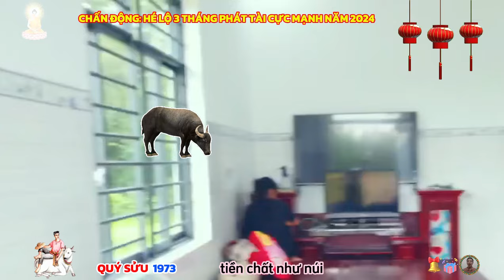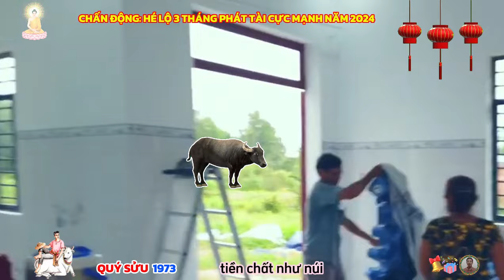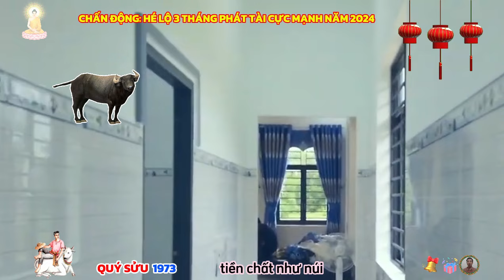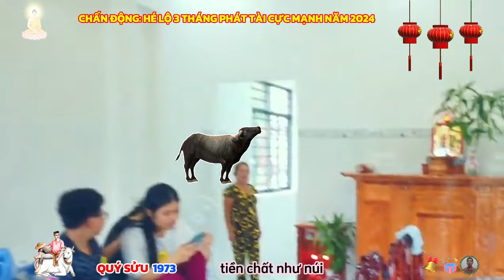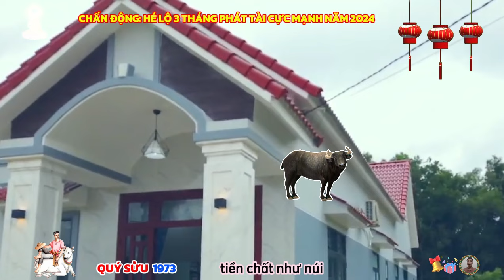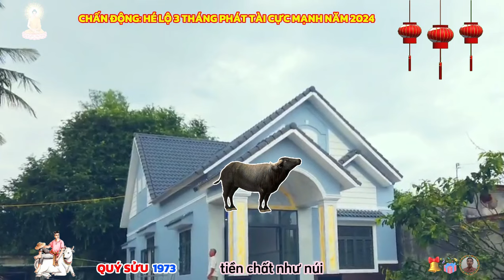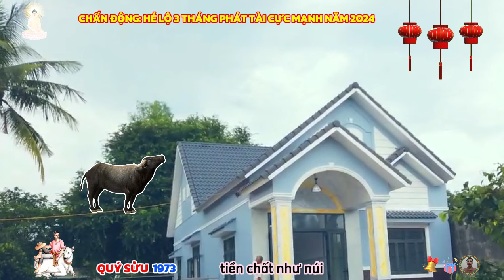Chấn động, 3 tháng LỘC TRỜI RÓT XUỐNG: Quý Sửu 1973, trúng số liên tiếp cực giàu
phương diện sự nghiệp của người tuổi quý sửu sinh năm 1973 phát triển ổn định, chính ấn xuất hiện, nỗ lực bỏ ra, ắt thu về thành công như mình mong muốn.
 đặc biệt, trong năm có sao mộc tinh chiếu mệnh, đây là dấu hiệu cho thấy, người này có nhiều kinh nghiệm trong công việc, thì càng có cơ hội gặt hái thành công lớn hơn, bạn không nên bỏ lỡ nếu được trao cho cơ hội bạn nhé.